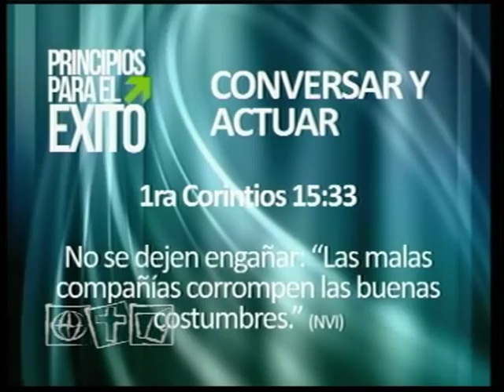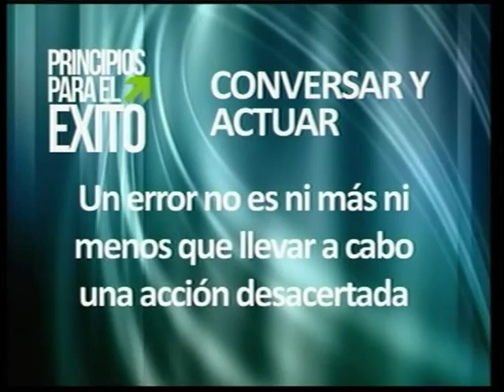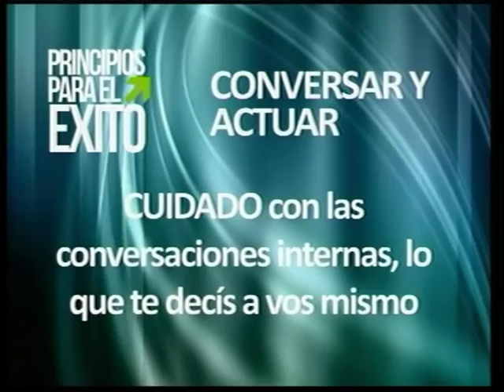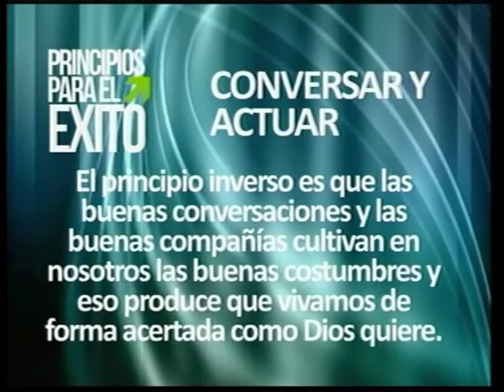Principios Para El Exito - Conversar Y Actuar - Daniel Gonzalez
La Puerta Abierta es un programa de interés general conducido por Juan Pablo Bongarrá que se transmite de Lunes a Viernes a las 22 hs. por canal Luz. Conduce Mauro Cardinali